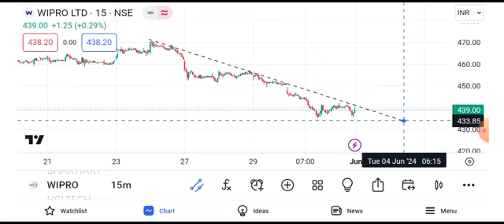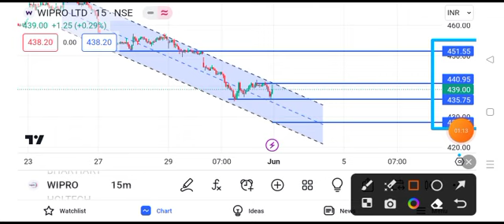wipro share news || wipro share news today || wipro share target